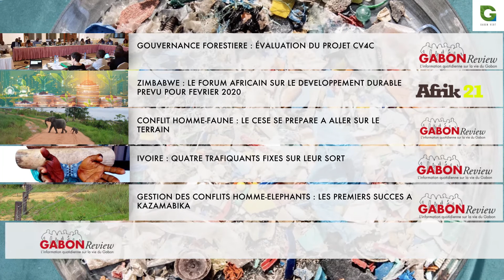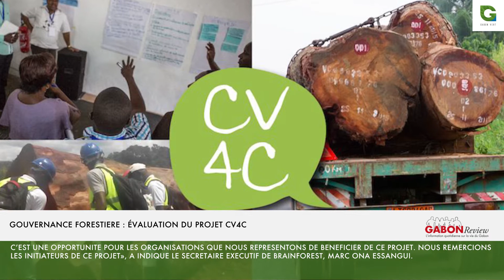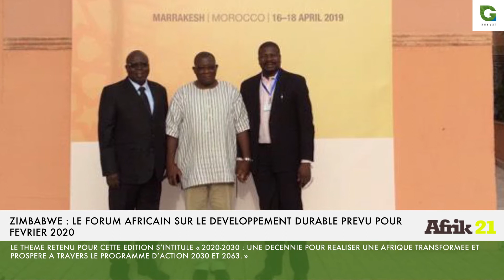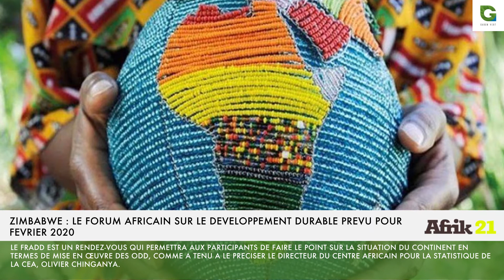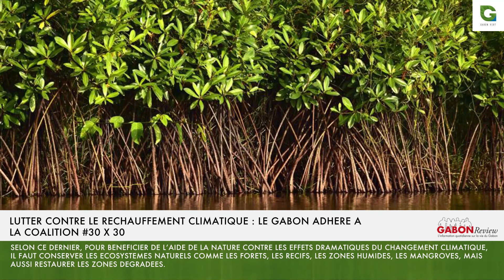INSTANT GREEN N°38